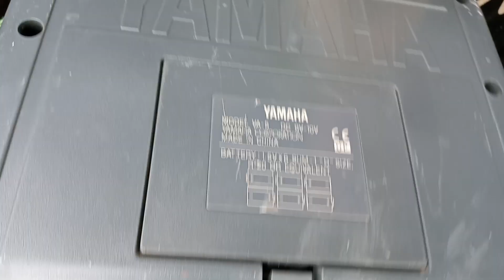portable Yamaha. ampli store Cebu.John Faver on fb many stock in shop. consolacion Cebu area